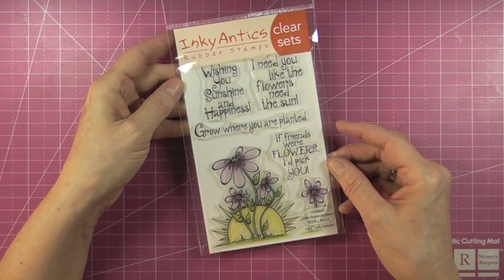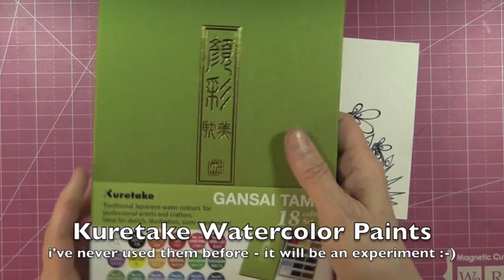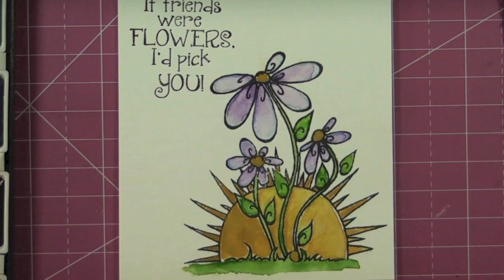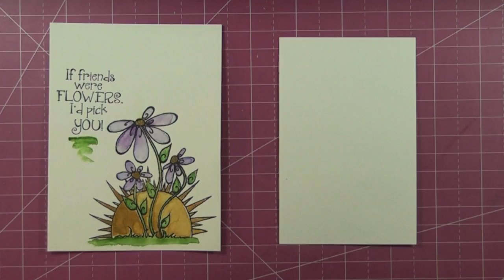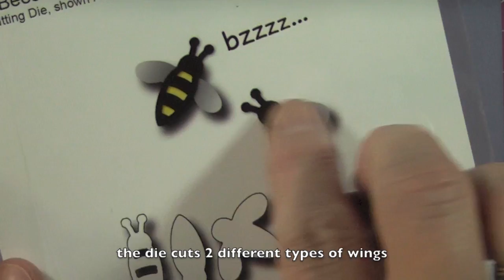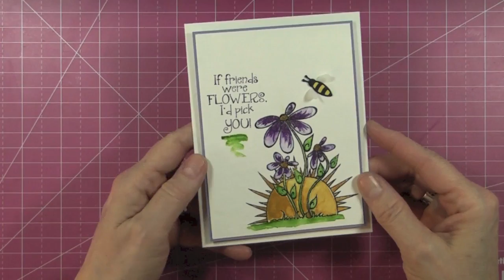Mise-en-couleurs avec les aquarelles Kuretake Watercolors